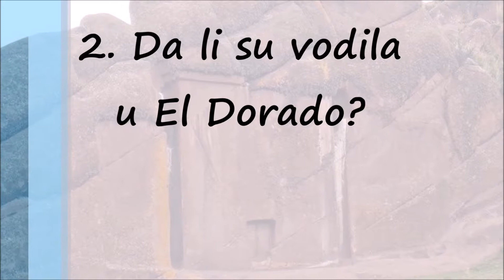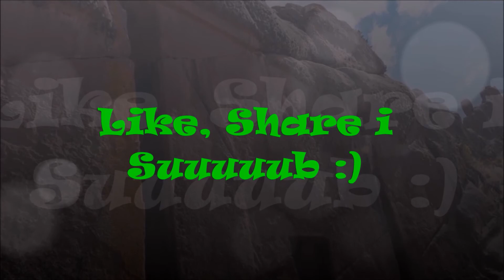Aramu Muru | Vrata Koja Ne Vode Nigde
Aramu Muru je bio bog Inka koji je pobegao sa blagom kroz vrata koja ne vode nigde. Ali, da li ne vode nigde. Da li možda vode u neku drugu dimenziju ili neki drugi svet? Peru je pun ovakvih misterija...